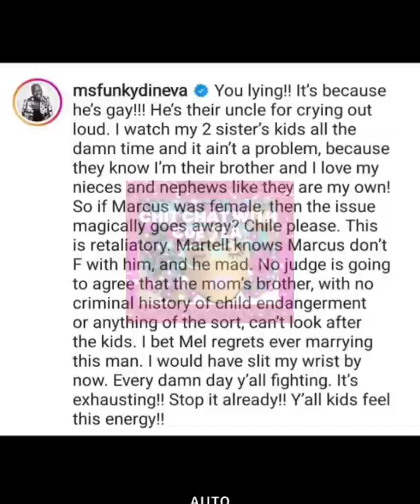Martell Holt Was MAD And Called Funky Dineva 😳Funky Spilled More Tea About Sheree‼️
This video is strictly my commentary, opinions and reactions to publicly shared information. Everything is ALLEGED.

❌🚫 Please do not type profanity or offensive words in the comments. ❌🚫